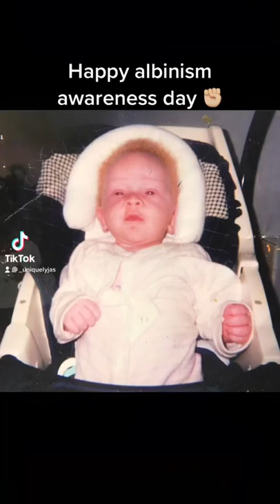Albinism awareness day